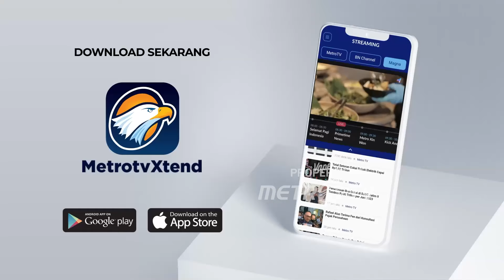Jokowi Melayat ke Rumah Duka Mooryati Soedibyo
MetroTV,  Presiden Joko Widodo (Jokowi) melayat ke rumah duka pendiri Mustika Ratu, Mooryati Soedibyo, di kawasan Menteng, Jakarta Pusat.